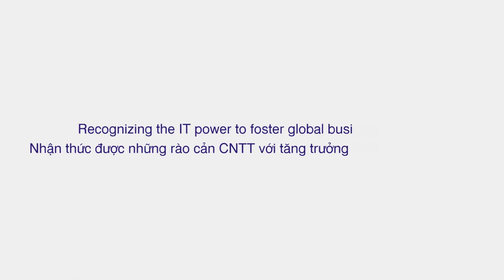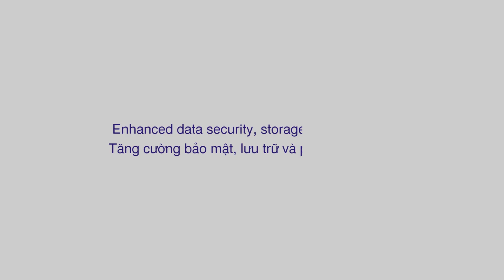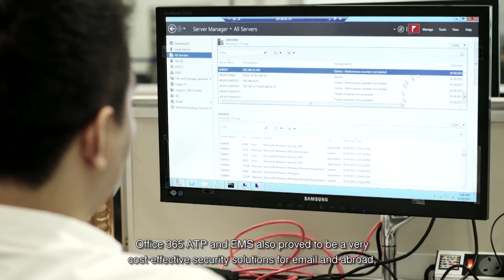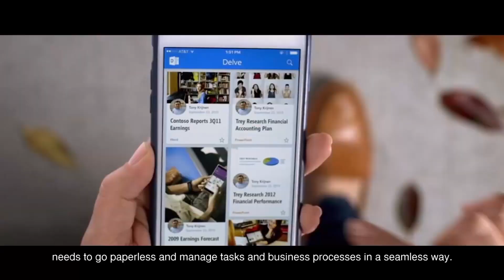Vinamilk - Top Vietnamese dairy company plans to go global by transforming IT environment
Established in 1976, the Vietnam Dairy Products Joint Stock Company (Vinamilk) has rapidly become a leading producer of dairy products, as well as one of the nation’s top companies. While it is well on its way towards achieving its strategic objectives of reaching USD 3 billion in annual revenue and becoming one of the 50 largest dairy companies in the world —Vinamilk needed secure, mobile, and robust IT solutions to attain its business goals.